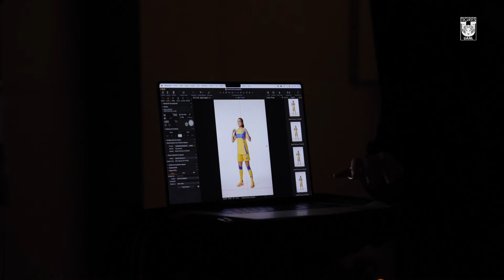📹 🐯 Behind the Scenes | Marketing Day | Tigres Femenil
📹🐯 ¡Nueva temporada, nuevo Jersey y una nueva entrega del Behind the Scenes del Marketing Day de Tigres Femenil! Descubre las reacciones de las Amazonas a su nueva piel y no te pierdas ningún detalle de este detrás de cámaras.